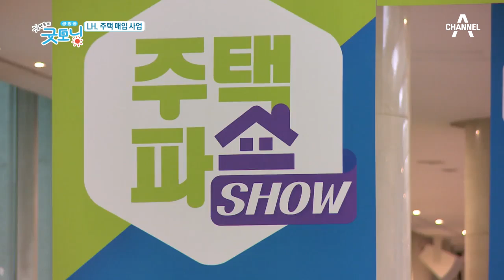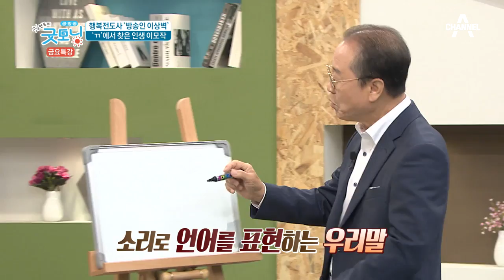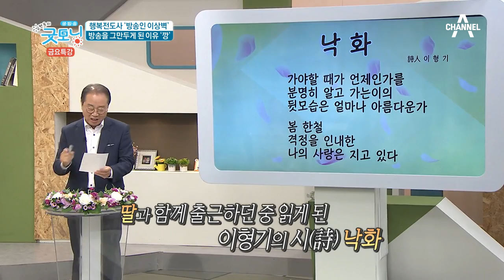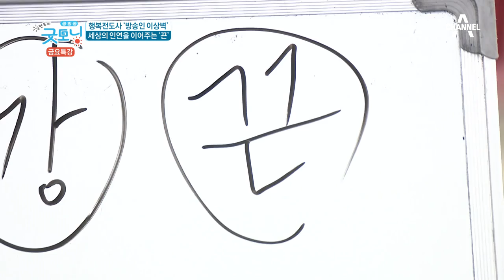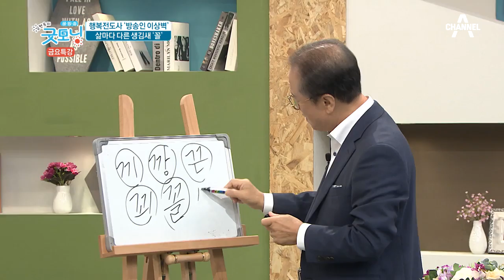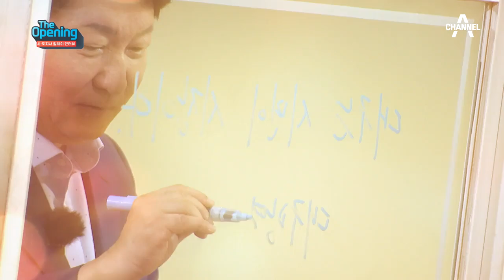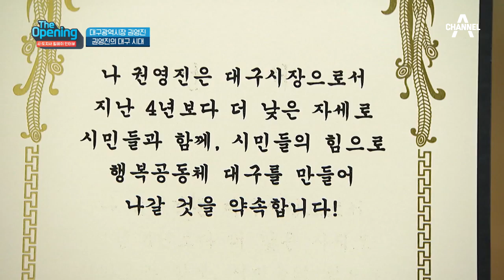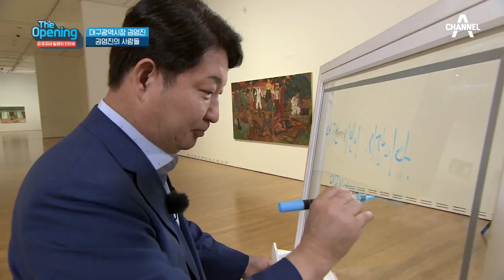[교양] 김현욱의 굿모닝 498회_180914 - 방송인 '이상벽', 그가 방송을 그만두게 된 이유는? 등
'김현욱의 굿모닝' 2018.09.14 방송

오늘의날씨 - 밤부터 전국 비 소식

영상으로보는이슈 - 백제 문화제, 오늘부터 개막

VCR - 주택 매입 사업 시작한 LH

VCR - 당신의 안전을 지켜드립니다! 문서 파쇄와 의료보조기

금요특강 - 방송인 '이상벽', 그가 방송을 그만두게 된 이유는?

금요특강 - 이상벽이 전하는 '실천을 통해 이루는 꿈'

더오프닝 - 대구광역시장 권영진의 대구 시대